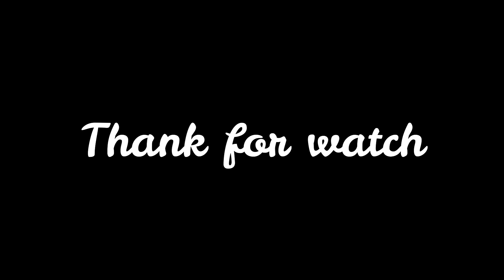Hybrid baby monkey falling asleep, Time to feed baby monkey, Fresh Newborn Monkey 1205